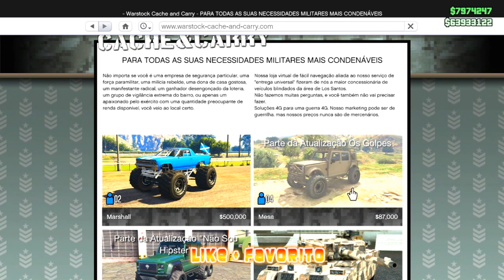GTA V ONLINE HEISTS - TUNANDO O CANIS MESA OFF-ROAD BRUTAL - OS GOLPES PS4 1.23